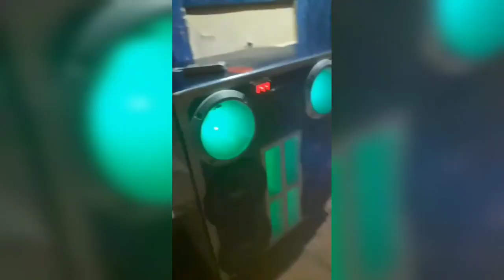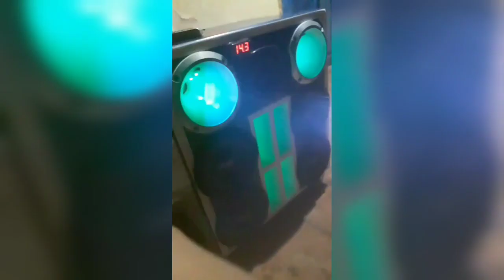CAIXINHA DESTROYER ALTO FALANTES JABS E MODULOS STETSOM